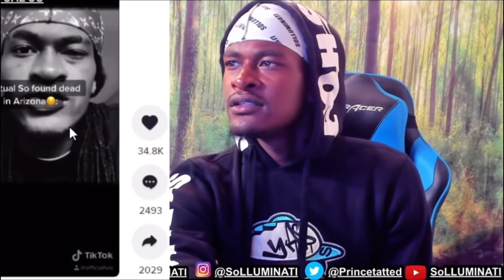Solluminati Struggling To Use TikTok